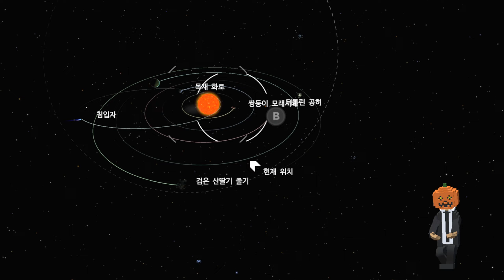아우터 와일즈 VR모드 (19화: 노마이 함선) Outer Wilds 오큘러스 퀘스트2 스팀VR Oculus Quest 2 SteamVR 우주 공략 풀영상 리뷰 스토리 와일드